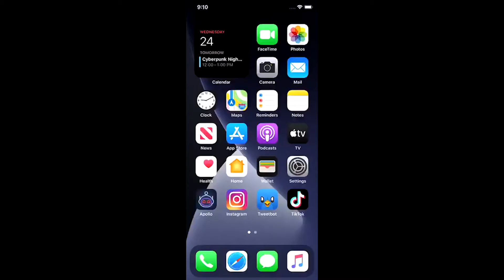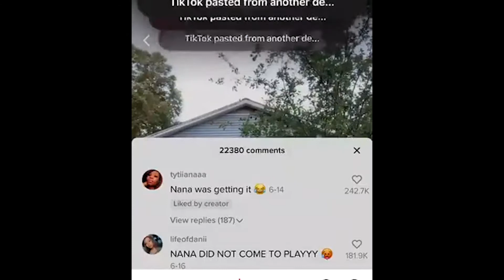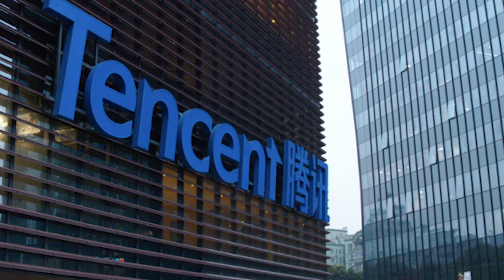Disney's Mulan to skip cinemas, but how will this affect you? | Entertainment News | 031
Disney's Mulan to skip cinemas, but how will this affect you?
Media Academy Online's Weekly Entertainment News

Your place for all your news within the entertainment industry.

Discussions:
- TikTok must be bought, or die!

Disney's Mulan to skip cinemas, but how will this affect you? TikTok must be bought, or die! | Entertainment News | 031